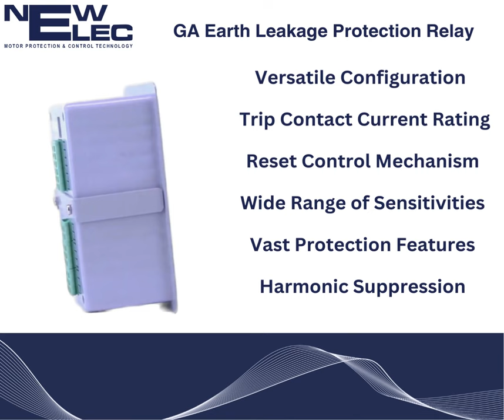GA Earth Leakage Protection Relay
Uncover the versatility and reliability of Newelec GA Relay—your go-to solution for top-notch earth leakage protection in diverse industrial applications.